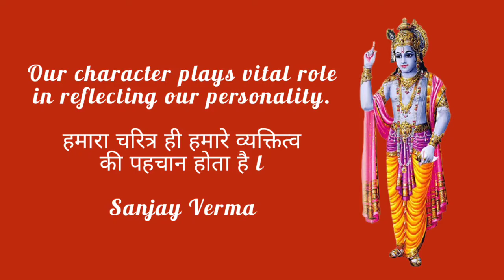MOTIVATIONAL FUNDA - 388 ll ॐ नमो भगवते वासुदेवाय ll